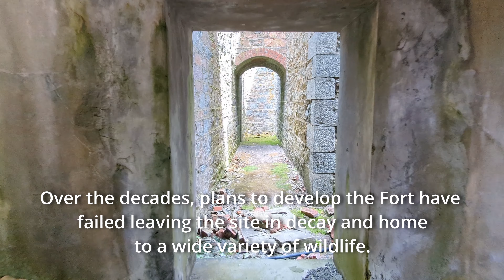Tourgis Fort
A tour around Tourgis Fort, Alderney.

Fort Tourgis, completed in 1855, was designed to accommodate 346 men and was originally to be the largest of Alderney's Victorian forts. It was also designed to mount 33 heavy cannon in five batteries together with four 13-inch mortars. Fort Albert, begun a year later in 1856, was to become the island's largest and most heavily armed fort, but even today Tourgis remains a very impressive structure.

From July 1940, after Alderney and the other Channel Islands had been occupied by the Germans, the defences were designed both to protect the sea route from Cherbourg to St Malo, and to resist potential British assault to recapture the only part of the British Isles to be occupied by Germany. Fort Tourgis became Stutzpunkt Türkenburg, or Strongpoint Turk's CastleFort Tourgis has a Citadel containing the barrack block, main magazine and other facilities, together with two small gun batteries, one facing west (three guns) and one east (two guns) in the Redan – see plan. The fort's main armament was located in three major batteries facing seawards. The batteries are separated from each other, and from the Citadel, by ditches and drawbridges.

Following extensive clearance and conservation work, co-ordinated by the Living Islands project, with volunteers supported by the States Works department, part of the northern defences of Fort Tourgis is now open to the public. Cambridge Battery (No.2) is an excellent example of how the original Victorian fortifications were adapted by German forces in the Second World War, when Alderney became one of the most heavily fortified sections of Hitler's Atlantic Wall.

Fort Tourgis was known to the Germans as Stutzpunkt Türkenburg or Strongpoint Turk's Castle. It had a three-gun 20mm Flak (anti-aircraft) battery, two 10.5 cm beach defence guns, two 7.5 cm Pak (anti-tank) guns, several searchlights and numerous machine guns. Note the ingenuity and quality of engineering design employed to fortify the former Victorian defences for 20th century warfare.

The growth of scrub over the fort since 1945 offers ideal habitat for invertebrates, small mammals, and birds. Kestrels use the musketry loops in the eastern wall to nest, with the fields and grassland outside as their hunting grounds. Stonechat and even the occasional Dartford warbler can be seen displaying on the shrubs that thrust up through the brambles.

The extent and concentration of concrete structures built by the occupying forces has through time become home to a wide range of wildlife. Ranging from barn swallows (which often nest in this tunnel) to a UK rarity, the Bloxworth snout moth, these spaces provide the ideal habitat, and a perfect place for those wishing to observe them.

Battery No. 2 was one of five in the Victorian fort. Situated at the fort's north-east corner, it housed 68-pounder and 32-pounder smooth-bore guns. These fired en barbette over walls topped with earthen ramparts. The guns were mounted on heavy timber platforms that rotated on iron pivots with small metal wheels. These ran on the semi-circular and circular racer rails that can still be clearly seen.

The Battery's defense's included a long south-east facing loop-holed wall for musketry fire, together with a caponier projecting northwards to flank the fort's northern face (see plan).

German 60cm searchlight bunker:
During the First and Second World Wars, searchlights were an essential part of all defences to illuminate the sea and skies during night operations. Frequently they were used in conjunction with sound detectors and also radar. There were a total of at least 35 German searchlights on Alderney, 24 of them being 60 cm in diameter, with six of these being housed in bunkers unique to the island. The 60 cm unit mounted in this unusual emplacement was able to be moved into position on the rails that can still be seen in the floor, with the unit stored in the adjacent recessed area. A turntable allowed it to be moved into position from this recess to cover sea, beach attacks, and possibly aerial attacks, on the strongpoint. It had a range of over 5 kilometres.

The rapid re-colonisation of military sites, with the very different conditions and habitat they provide, is one of the reasons that Alderney has such a wildlife-rich countryside. What often looks like barren scrub is always full of life.

The upwellings created by the tidal flows of Alderney's Swinge provide the nutrients that attract fish, and in turn seabirds, to our Living Islands, making Alderney the seabird centre of the English Channel. Look out for the pure white gannets with their black wingtips, often flying in formation; black shags drying their wings on rocks; the brown curlews with their long downward curved beaks, and the white little egrets stabbing fish in the rockpools beneath you.